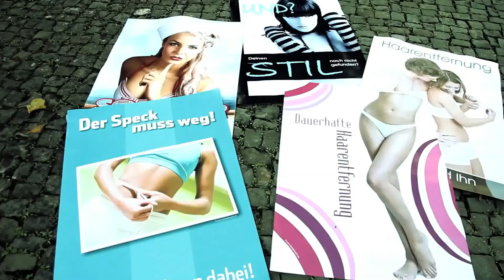ZiRKA - Falsche Ideale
Video zu "Falsche Ideale" aus derm Album "Du bist nicht Allein"

Video by Fabian von Allmen
Produced by Maurus Spahni
Support by Müller Transporte